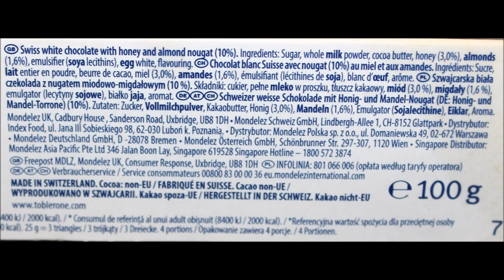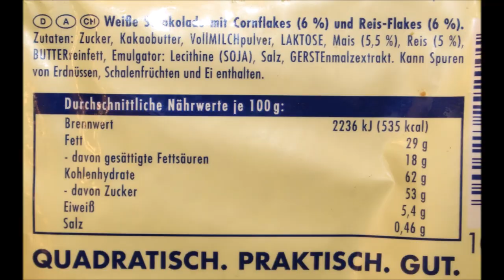White Chocolate Candy Bar Comparison: Milka, Ritter Sport, Schogetten, Alpia & Toblerone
In this video, we are comparing five different white chocolate candy bars. Included is a Milka, Ritter Sport, Schogetten, Alpia and Toblerone. They were mailed to us from Maria in Germany!